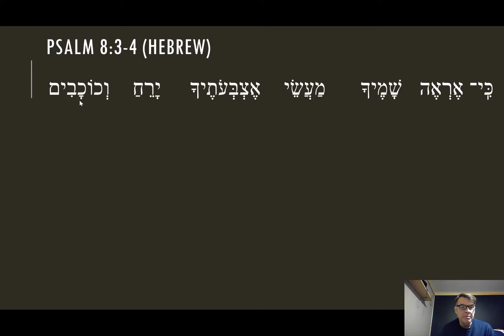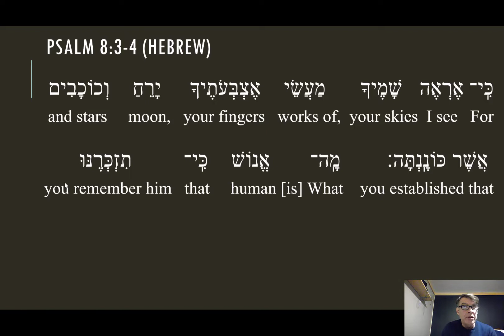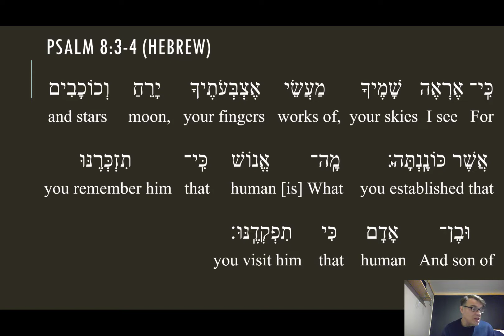Psalm 8:3-4 (Hebrew)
A 9 minute run through the Hebrew of Psalm 8:3-4.